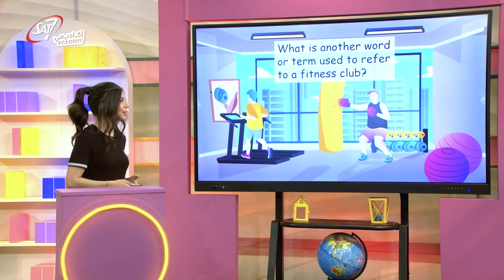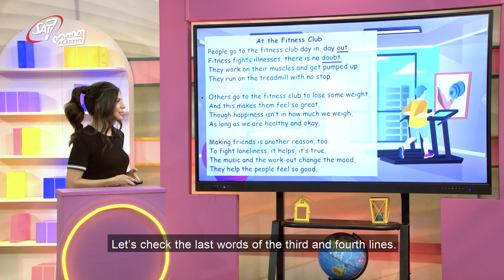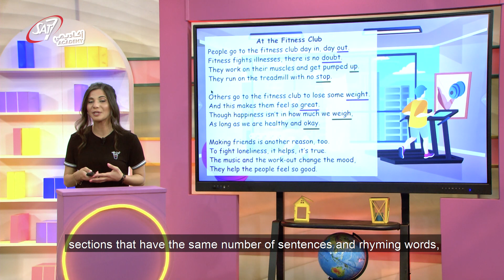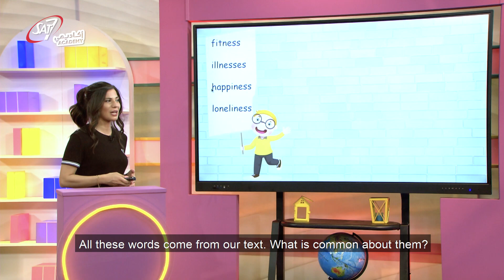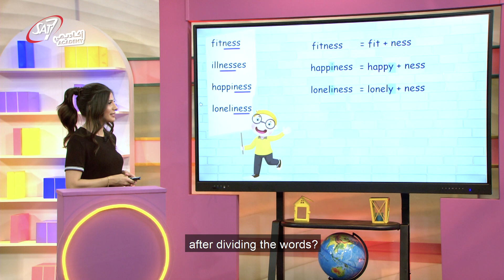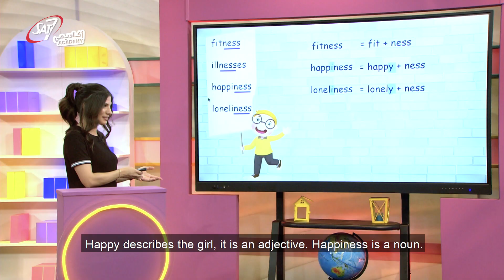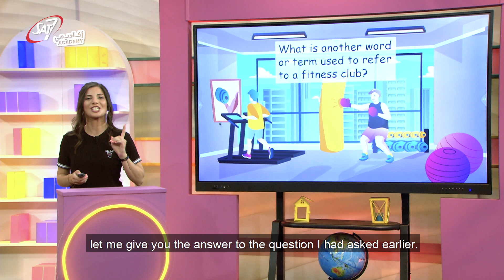Read and enjoy a poem